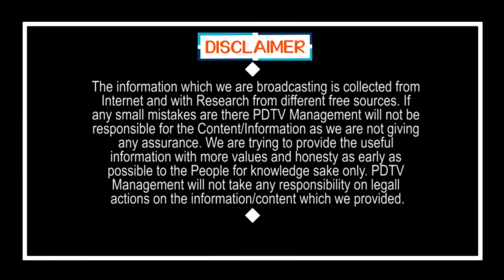When will PM Narendra Modi go Live again | మోడీ మళ్లీ లైవ్ లోకి ఎప్పుడొస్తారో తెలుసా.?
మోడీ మళ్లీ లైవ్ లోకి ఎప్పుడొస్తారో తెలుసా.? | When will PM Narendra Modi go Live again | PDTV News